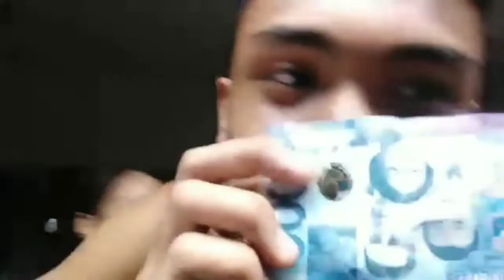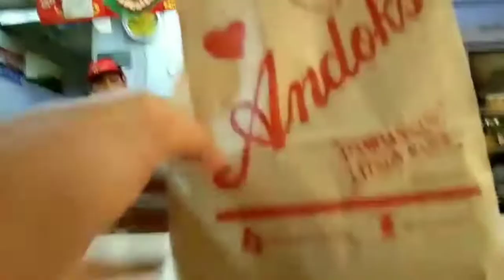ANDUKS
Anlabo boi kainis